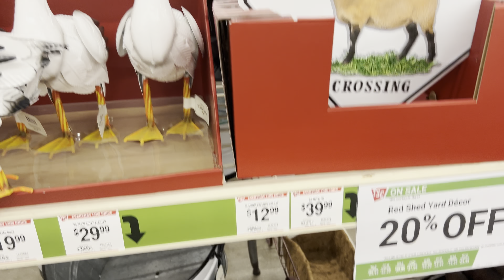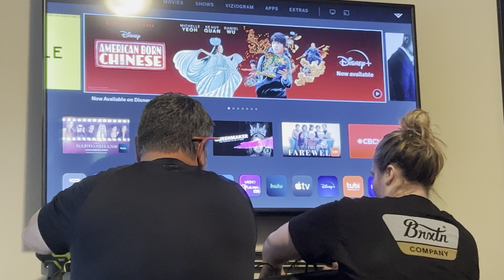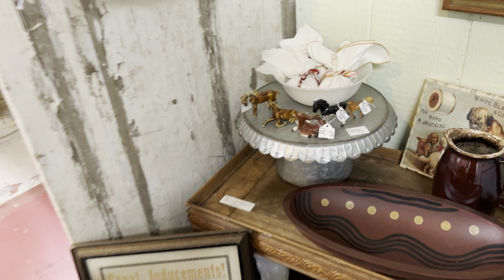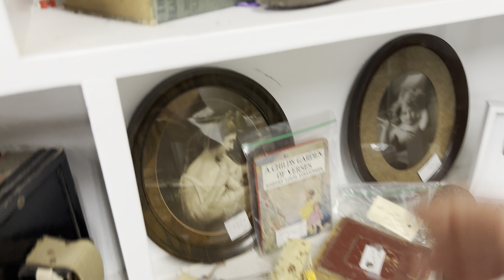GCR Family First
Helping family is what it's about.

Thank you all for hopping over and checking out our journey.